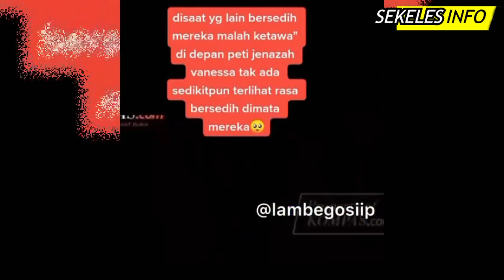Gosip Artis - Viral Video Doddy Sudrajat dan Istrinya Tertawa Disamping Peti Jen4zah Vanessa Angel!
Gosip Artis terbaru hari ini, Gosip artis 28 November 2021, Insert hari ini, Insert Investigasi, Kabar Artis Terbaru, Kabar Artis 28 November 2021, Gosip 29 November 2021, Berita artis 29 November 2021,